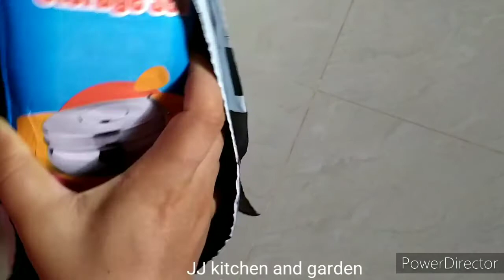Unboxing and review of fridge (multipurpose)storage stainless steel containers set 5 from amazon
click bell icon 🔔 all for upcoming videos notifications

thankyou

stainless steel containers set 12 pcs